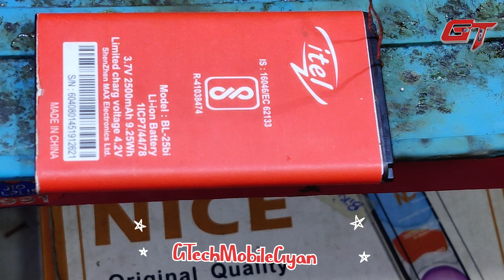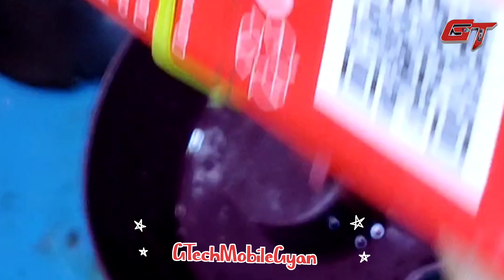Electric Bubble Gun Hake , Replace AA To Mobile Battary